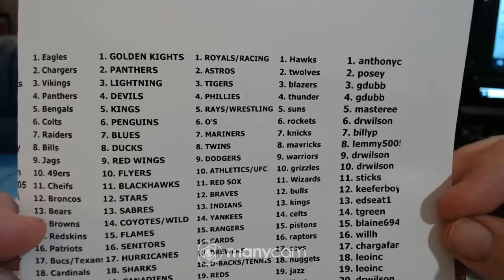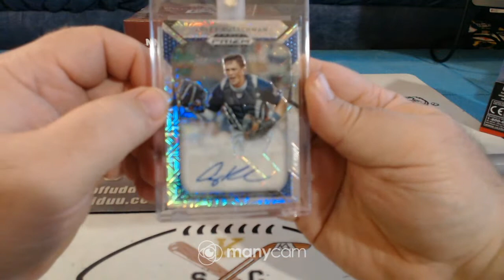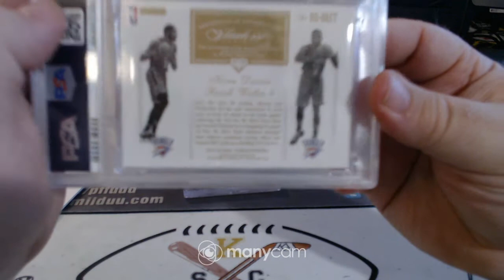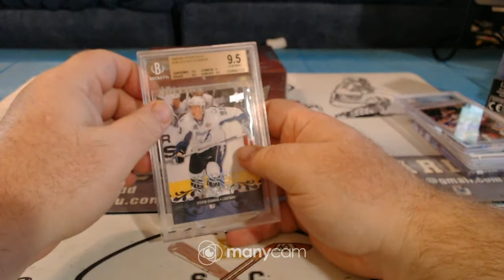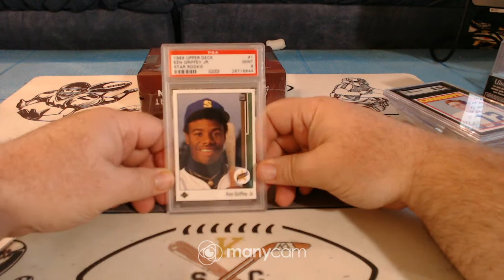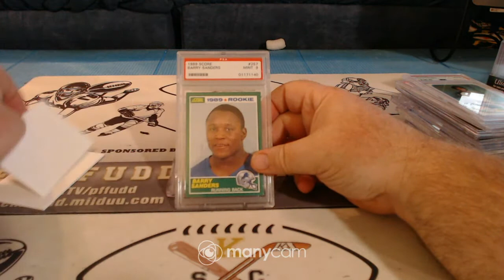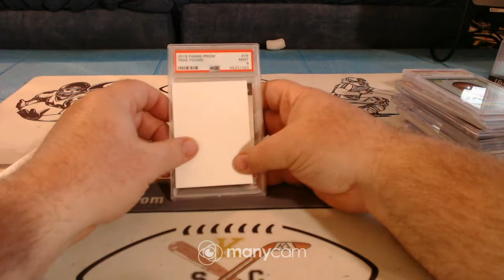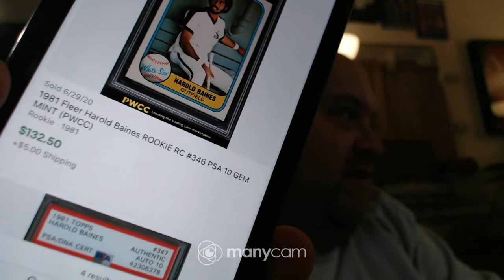2020 leaf greatest hits multi sports case 7-31-20